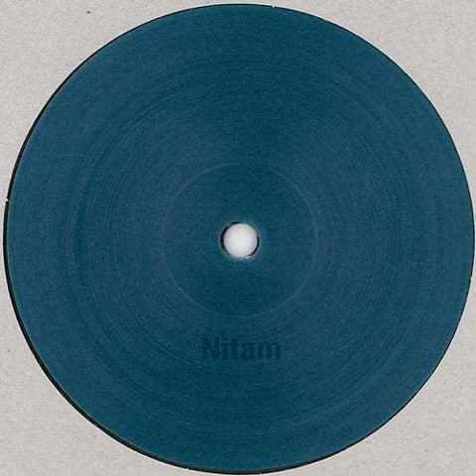Nitam - Exiam (Original Mix) 2015